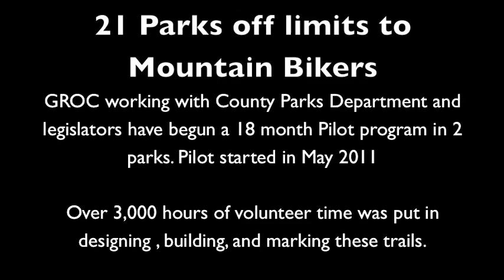2011 Trail Crew West Bay Park